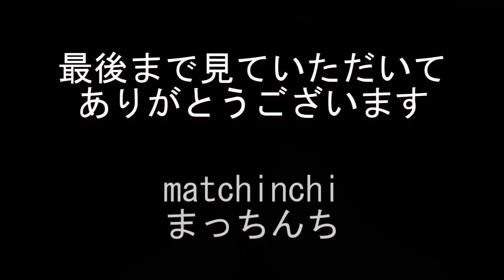《朝ごはん》かつ丼とはいからうどん【なか卯】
なか卯で朝ごはん
かつ丼とはいからうどんいただきました

かつ丼
590円
はいからうどん（小）